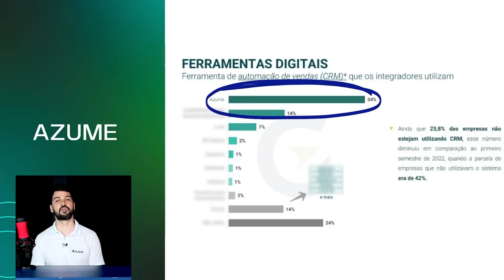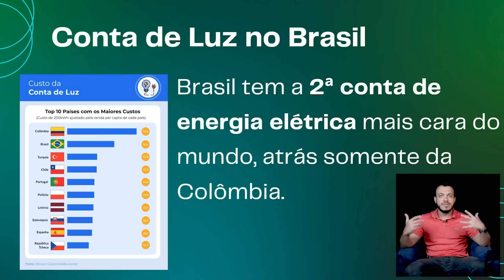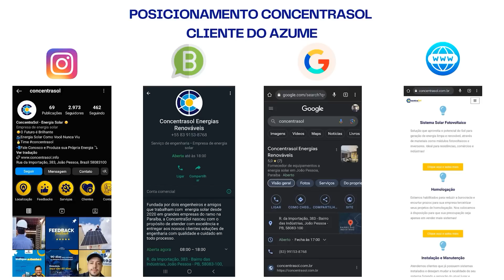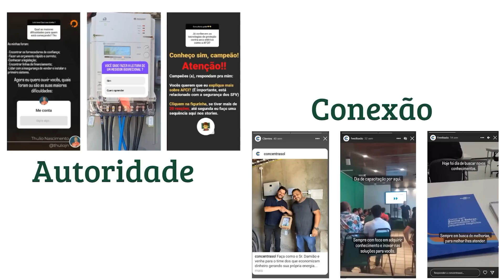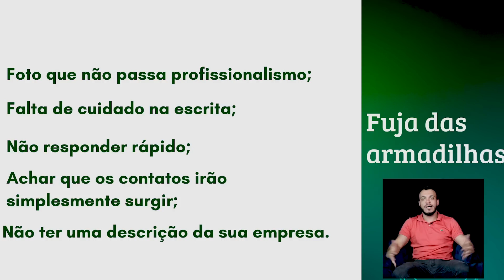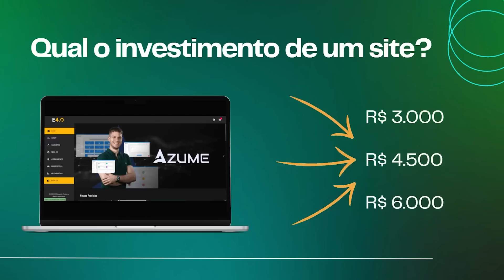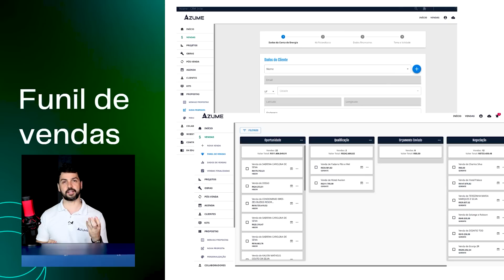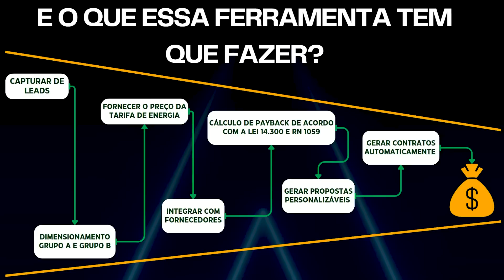Estratégia 1: Como se posicionar e destacar no setor de energia solar fotovoltaica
Na nossa primeira aula do evento vamos entender como nos destacar no setor de energia solar fotovoltaica. Como as empresas que mais crescem no setor posicionam sua marca para passar profissionalismo para os clientes e não ficar dependendo de abaixar o preço para fechar sistemas.

Entenda como fazer os contatos certos com o seu cliente para converter mais e aumentar o seu faturamento.

Aproveite a promoção do Azume mais todos os bônus que serão revelados na aula por tempo limitado fazendo sua asisnatura pelo link abaixo: